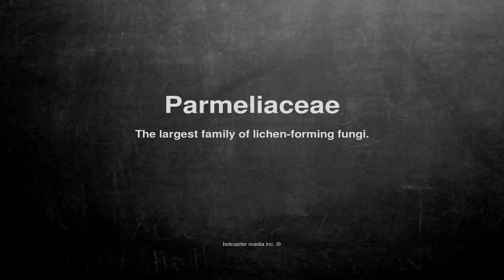Medical vocabulary: What does Parmeliaceae mean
What does Parmeliaceae mean in English?